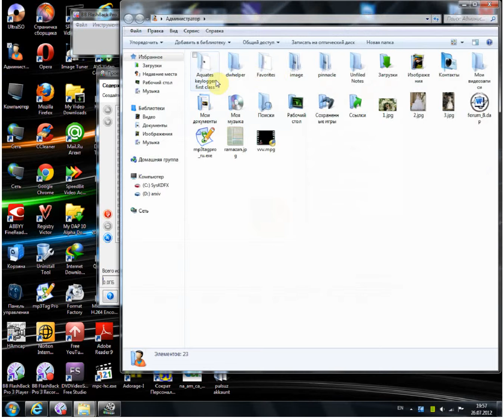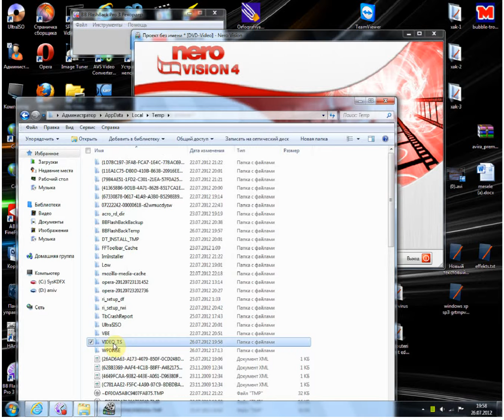nero-nun temp papkasına yığılan arxivi